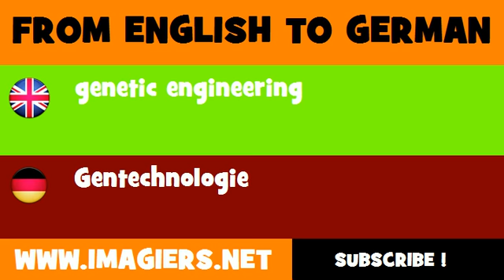DEUTSCH ENGLISCH = Gentechnologie